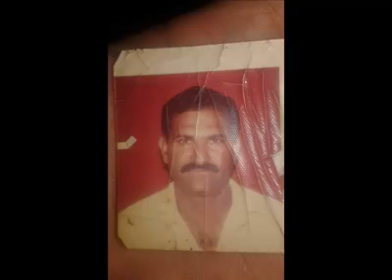اللہ پاک ان سب کوجنت میں جگہ آتا فرماے اور ان کے سب گناہوں کو ماف فرما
ghacha group